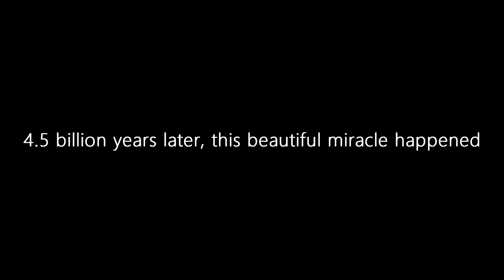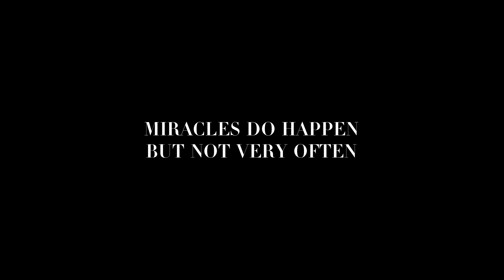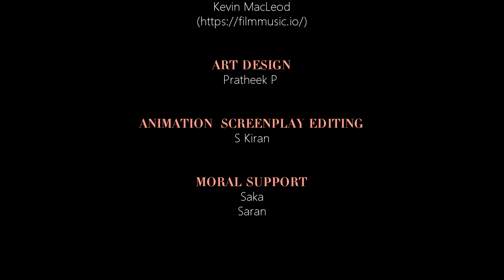Musical Short - Planet B | An untold love story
The love story no one told us about,
But the one all of us deserve to know about!

What do we live for if not a promising tomorrow,
What's a better promise than a prosperous destination,
And what joy is a destination when the Home is in ruins ?

Screenplay, Editing, Animation: S Kiran
Art Design: Pratheek P
Special Thanks: Saka, Saran